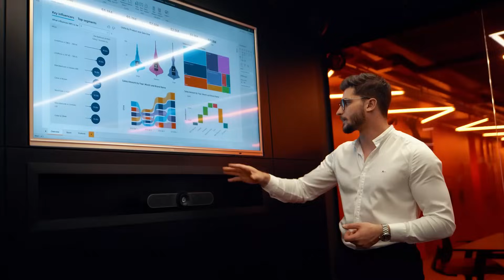Quem é Dener Lippert da V4 Company?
Você já conhece o Dener dos vídeos Looking Ahead, do Instagram, mas ainda não conhece o Dener Cientista do Marketing.

Quando fundou a V4 Company, Dener não criou apenas uma empresa. Criou um Método operacional e estratégico de fazer empresas venderem mais através da internet.

Mas como ele fez isso? Você vai saber em breve.

Hoje este método está disponível para quem adquirir o livro na pré-venda.

Você vai perder???

⭕ Quer o acompanhamento da V4 Company para obter resultados para a sua EMPRESA? Então acesse

⭕ E você já pensou em se tornar um Assessor V4Company? Sendo um Assessor V4 Company você faz todo o treinamento para ser um Cientista do Marketing, trabalha com o Método V4 diariamente e se torna sócio da franquia que escolher você! Por um valor muito menor que o da franquia.

E TENHA ACESSO AO LIVRO MAIS COBIÇADO EM 2022 DE MARKETING DIGITAL.*⚠️